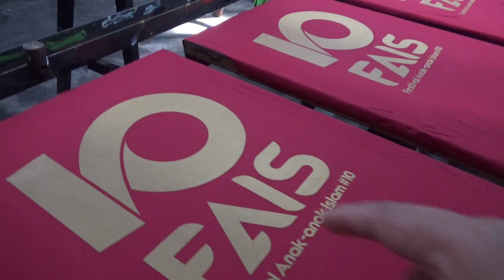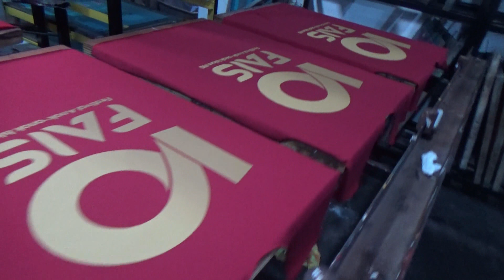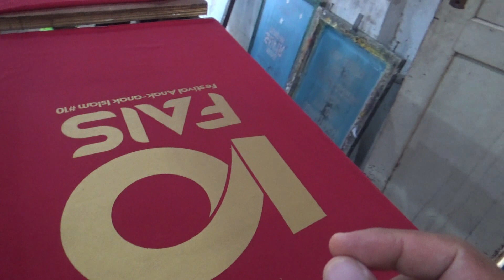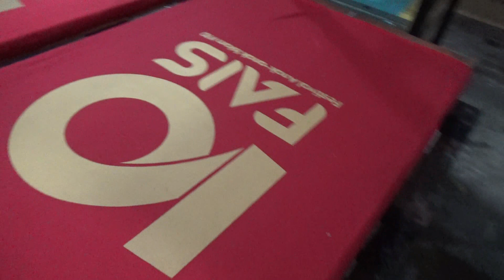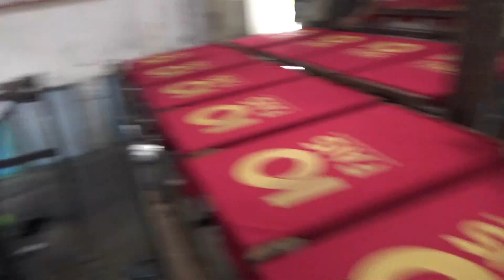Cara Sablon Warna Emas (Gold) Doff Rubber Gradasi dengan Satu Screen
Pada video kali ini kami menampilkan kegiatan produksi sablon kaos manual  dengan teknik gradasi oplos warna. Sablon gradasi warna emas (gold) dengan rubber yang dioplos manual sehingga mendapatkan warna yang diharapkan. Salah satu keuntungannya adalah walaupun desain gradasi 2 warna namun kami hanya menggunakan satu screen.

Ok teman-teman, untuk lebih jelasnya silahkan simak videonya ya.

Lokasi Workshop:
Gading Kaos (GK) Konveksi Klaten